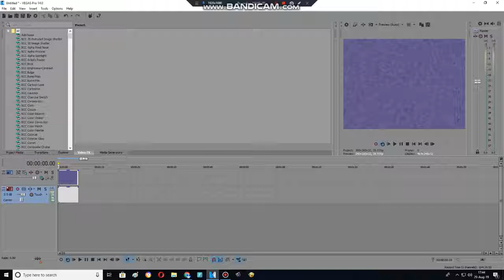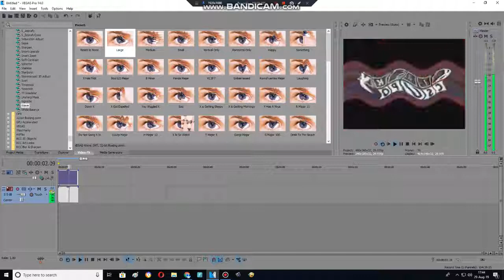How to make Sailor Moon Effect using Sony Vegas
Credit to anyone who owns their their content in this video